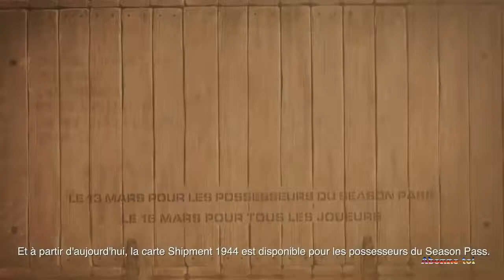CALL OF DUTY WWII.Bande-annonce officiel opération trèfle à quatre feuille.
Merci a tous et a bientot!